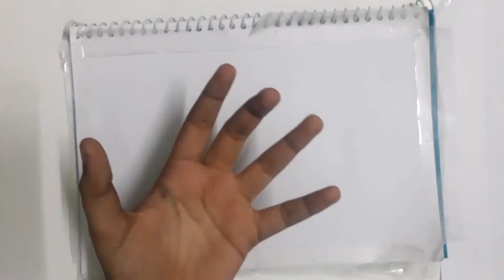recreating my drawing / TRY NOT TO LAUGH 😁 / Art in crafts/AC